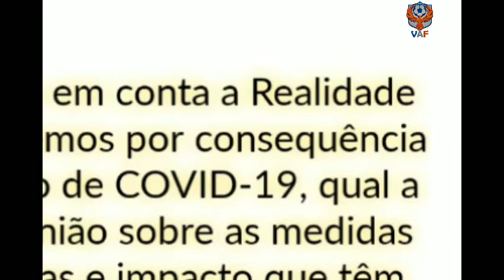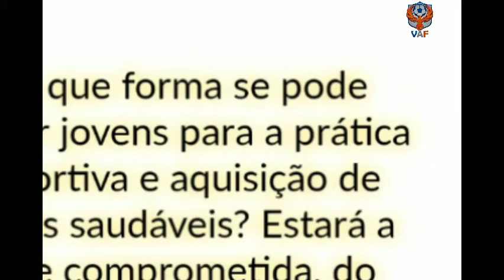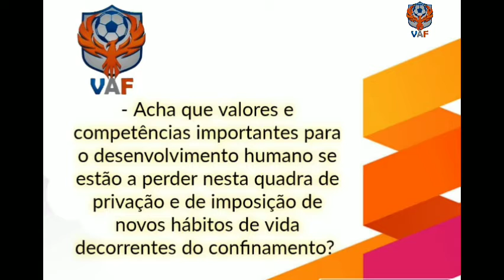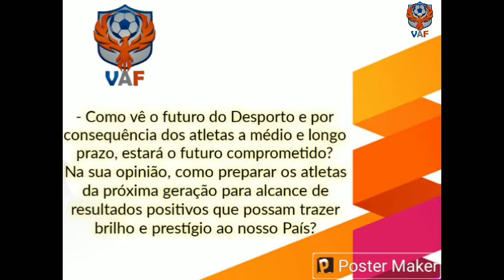Todos juntos pelo Desporto 9.° Episódio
Com a participação de João Abel Cruz